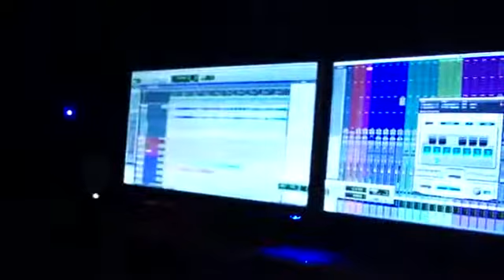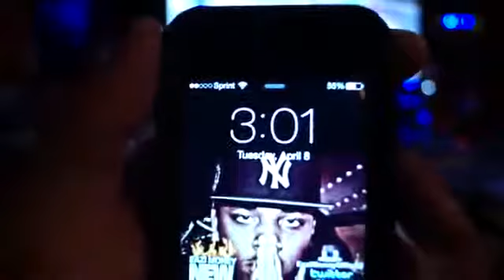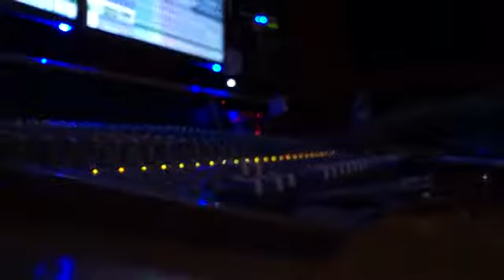Melissa B. |Studio Vlog | Working On Oh My song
Melissa B. Working on another song in the studio with Mike Ashby and Eazi Money.

Melissa B. will be singing The National Anthem April 19th In DC At The Bernard Hopkins Fight  Live on ShowTime Fight ..
Be sure To Tune In April 19th,2014